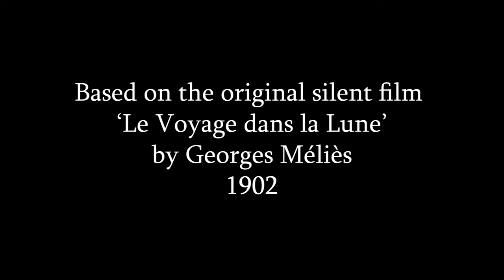Voyage dans la Moon - Part 2 [Re-upload]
I don't know why I ever took these off YouTube, they are by far the best thing I ever made.